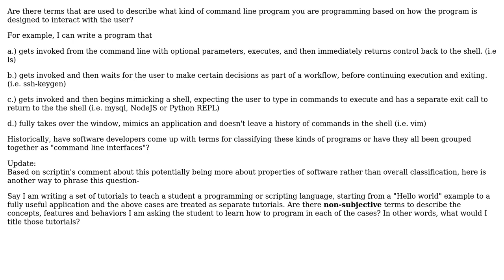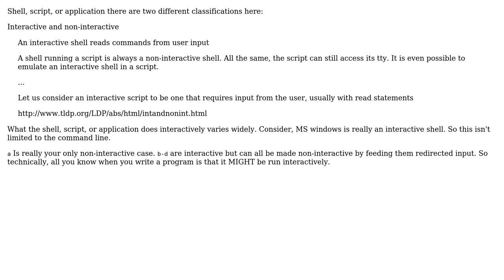Do there exist terms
Software Engineering: Do there exist terms or classifications that describe the type of command line program you are writing?

With thanks & praise to God, and with thanks to the many people who have made this project possible! | Content (except music & images) licensed under CC BY-SA | Music | Images & others | With thanks to user Ryan Jarvis user New Alexandria user candied_orange and the Stack Exchange Network Trademarks are property of their respective owners. You are responsible for your own actions.